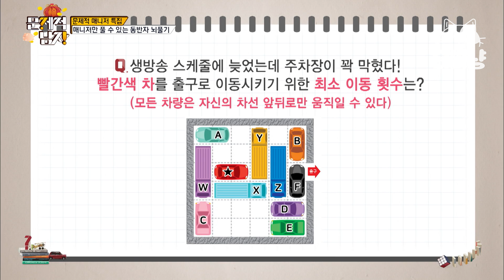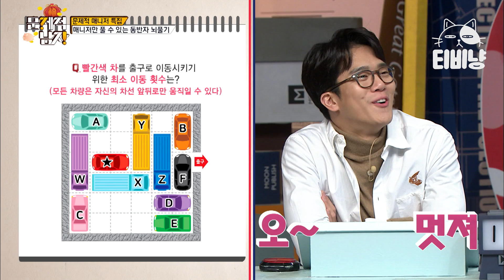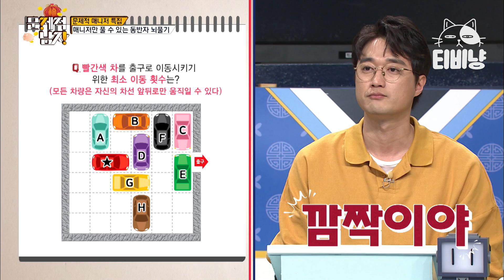[티비냥] 빨간 차를 탈출시켜보자! 이 문제 할만하다..😛 빨간 자동차를 출발할 수 있게 하는 최소 이동수는? | 문제적남자 190204